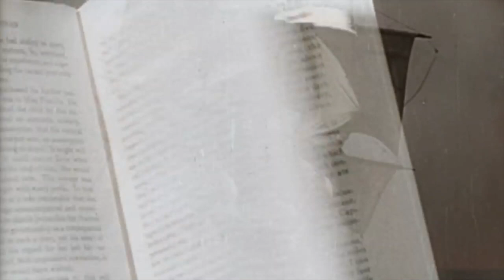The Black Swan (1942) Trailer With - Tyrone Power and Maureen O' Hara